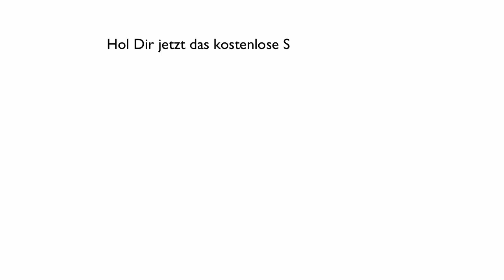Das Six-Pack Training für zu hause...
- Du willst deine Bauchmuskeln trainieren, damit sie schneller sichtbar werden? Hier eine Six Pack Übung, die du zu hause oder auch im Gym machen kannst.

Und natürlich freue ich mich über dein Kommentar...